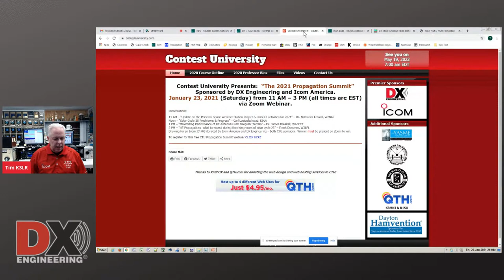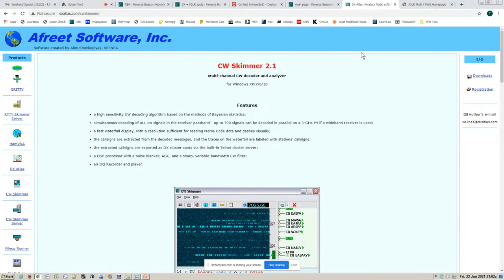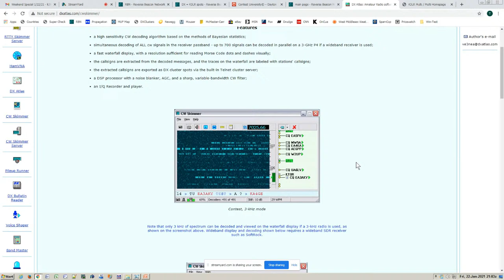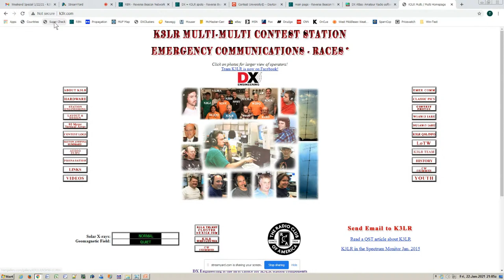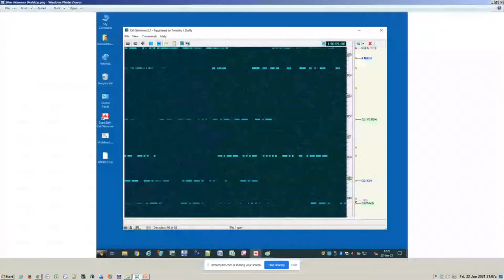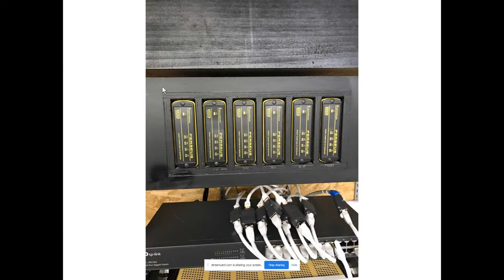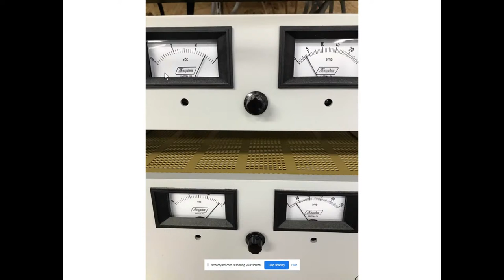CW Skimmer, Reverse Beacon Network and the Propagation Summit - Weekend Special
On this weeks episode of the Weekend Special, Tim, K3LR will discuss CW Skimmer, the Reverse Beacon Network and the upcoming Propagation Summit.